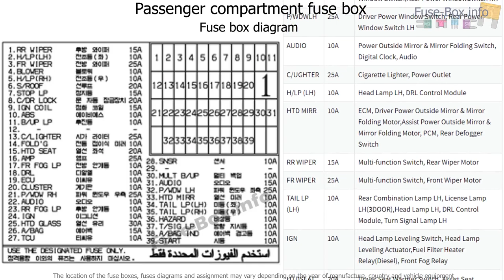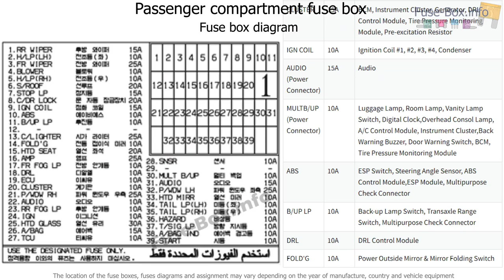Fuse box location and diagrams: Hyundai Accent (MC; 2007-2011)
Fuse box diagram (location and assignment of electrical fuses and relays) for Hyundai Accent (MC; 2007, 2008, 2009, 2010, 2011).